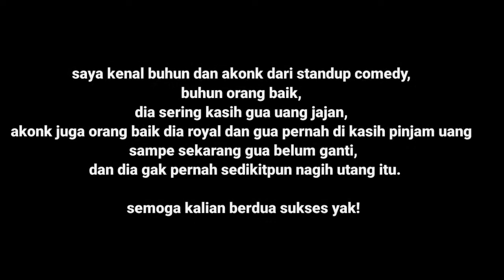LAMPUNG & BANDUNG ( PODCAST KEBON BARENG AKONK & BUHUN )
podcastkebon bandung lampung podcast kebon kali ini menampilkan tamu asli orang Bandung dan Lampung, yana akonk asli Bandung yang sekarang bekerja di PT daerah Bekasi.
sedangkan Buhun asli Lampung yang sekarang membuka usaha warung nasi di daerah Cikarang.
dua orang ini akan menceritakan ke unggulan di tempat kelahirannya masing-masing.
pasti seru banget dong? tonton sampai habis karena banyak kejutan-kejutan tak terduga di podcast kebon ini.
akonk yang selalu melemparkan kelucuan tiba-tiba di depan Buhun, tapi Buhun tidak mau kalah, dia juga mempunyai lawakan-lawakan khas Lampung yang pasti sangat seru.

podcast kebon adalah acara ngobrol-ngobrol dengan tamu-tamu yang aman untuk di kerjain hehehe.

supaya podcast kebon suatu saat nanti bisa mengundang Ariel Noah.

dukung terus chenel Deki Sutrisna supaya saya bisa menyajikan tontonan-tontonan yang membuat anda terhibur.

selain podcast kebon, di chenel saya ini juga ada film-film parody dan film-film pendek lain nya.
silahkan di cek yak hehehe.

Instagram akonk @yana_akonk
Instagram Buhun @buhun_warwer

Instagram ku @dekisutrisna

selamat menyaksikan.
hulung halay..